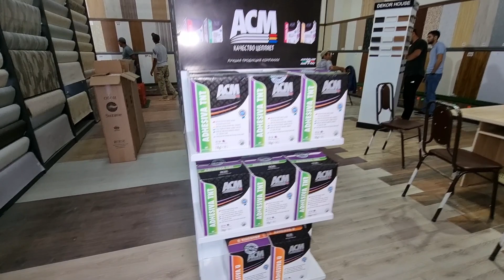DEKOR PLASTIK NARXLARI GIPSAKARTON ARZON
DEKOR UCHUN

KANALGA REKLAMA QILISH UCHUN NOMER